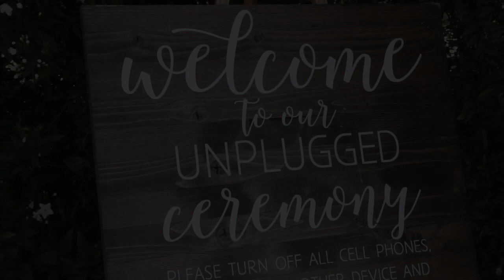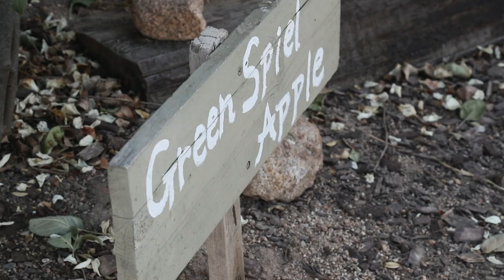Forever and Always Farm - Savannah & James Wedding Video